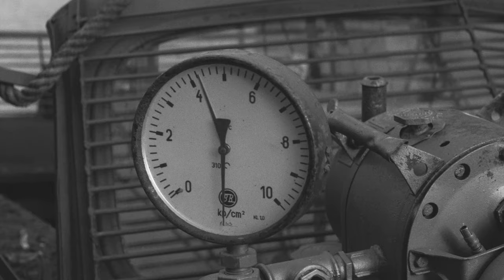Nicholas Shaw - Counting Time (Official Music Video)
Counting Time is the second single of the record Perfect Pitch For The Lonely. Tell your mum. Tell your friends.

COUNTING TIME

If I could find another world
Then we would hide and I would read you my poetry
I think I found a perfect girl
Can someone please explain the nature of chemistry

Another day has died
Another crimeless crime

Dream that you call right out of the blue
I pick up the phone but your voice ain't coming thru
Colors getting pale on my tattoos
As the years go by... Who is counting time?

I found you sleeping at the wheel
How quickly it can go from lovers to enemies
I thought I found a perfect girl
I drank your poison thinking it was a remedy

Another crimeless crime

Tragically magical
Seemingly wonderful
Taste the impossible
When you walk the ocean's floor

Things are just meant to be
Rivers of irony
You are a mystery
I am chasing to be free